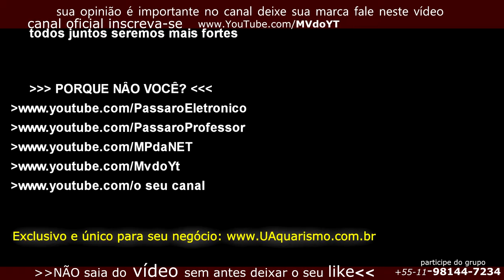Mundo Animal TICO-TICO livre na natureza Belo pássaro nos visitando